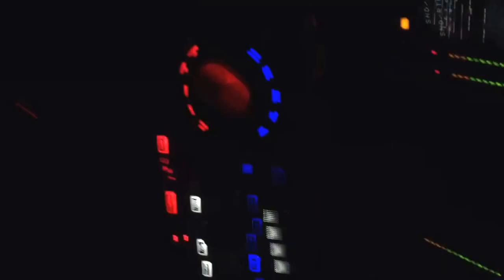JOE BERTE' live @ "Blanco"(Ramacca-Ct) 09/02/2016